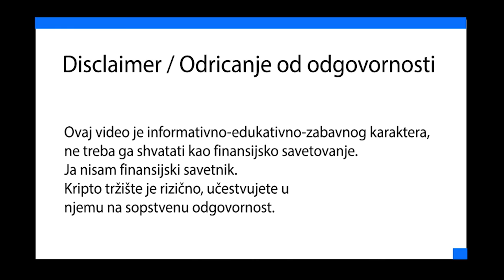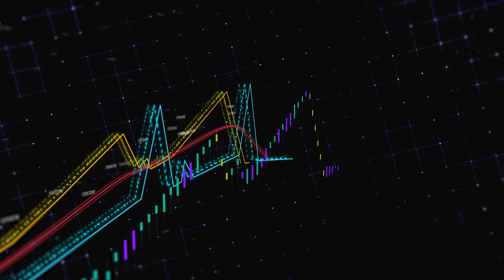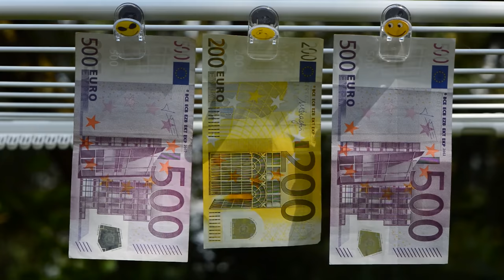3 POGREŠNE PRETPOSTAVKE O BITCOINU I MAJNOVANJU